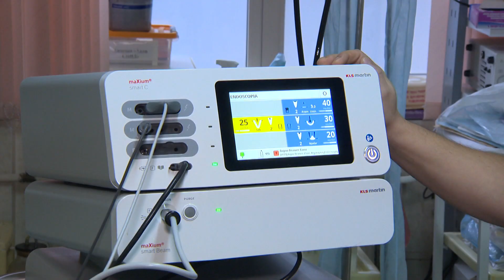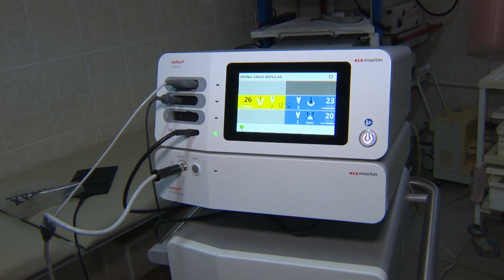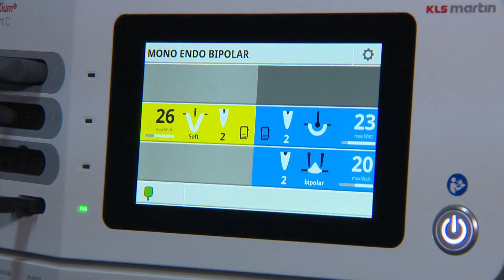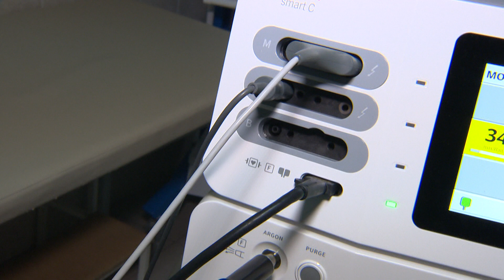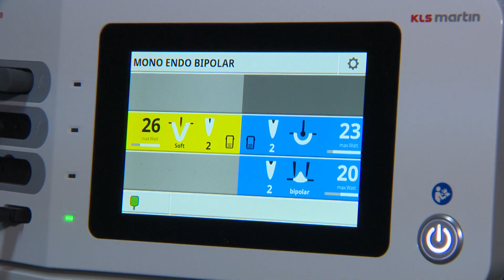Новый аппарат высокочастотной электрохирургической коагуляции поступил в Раменскую ЦРБ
Новый аппарат высокочастотной электрохирургической коагуляции с аргоновой приставкой поступил в  Раменскую ЦРБ.  Его установили в эндоскопическом отделении. Медицинский прибор приобретен министерством здравоохранения по программе губернатора "Здравоохранение Подмосковья". Какими возможностями обладает аппарат, расскажем в нашем сюжете.